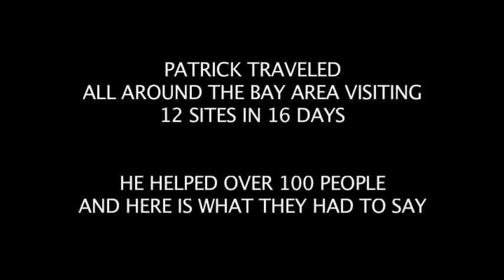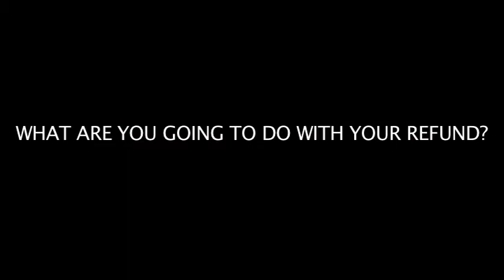SF Tax Van 2010 Video.mov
SF Intern Dazy put together this video to show how the SF Digital Connectors supported One Economy's Tax Van 2010 Campaign.